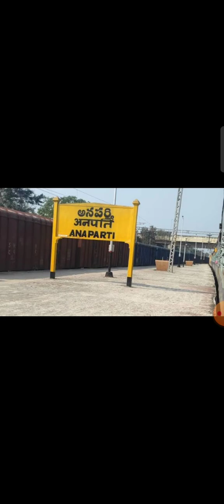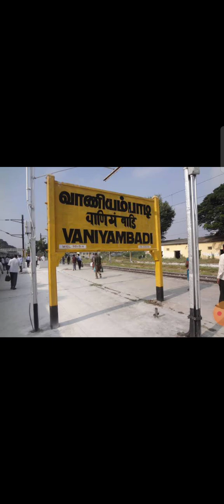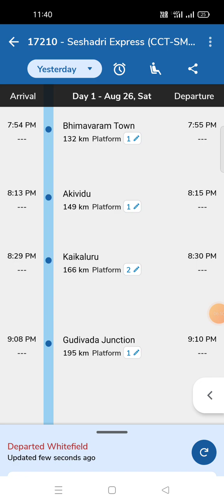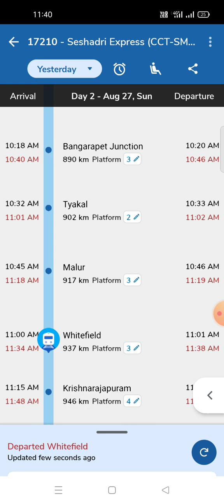17210 seshadri Express full journey |Kakinada town to SMVT Bengaluru | CCT - SMVB | 17209